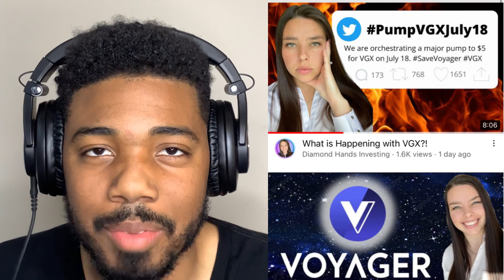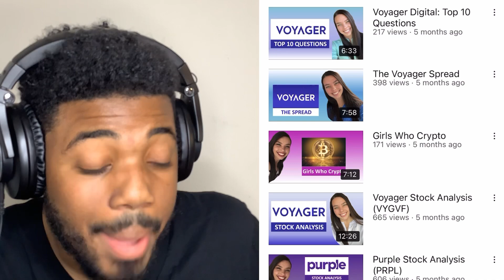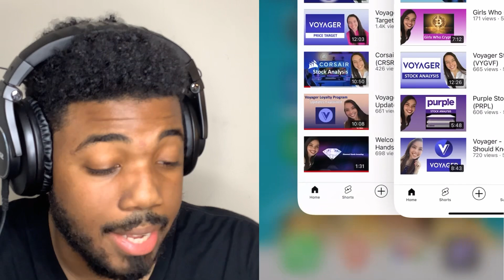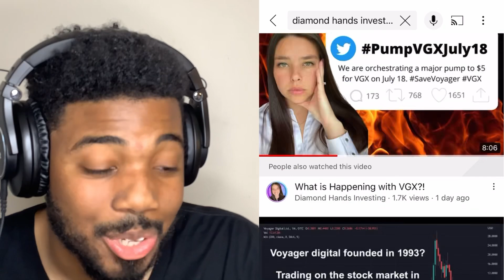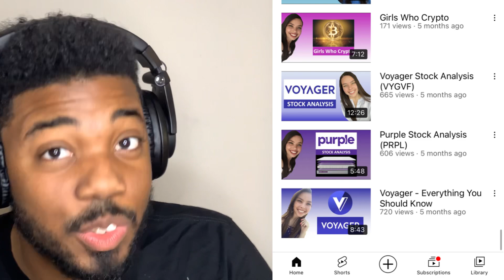Diamond Hands Investing deleted her old videos!!!! (FULL PROOF)